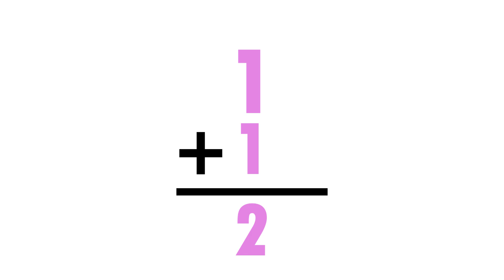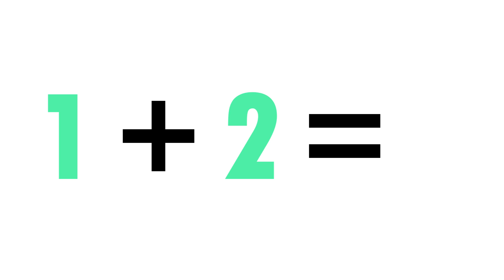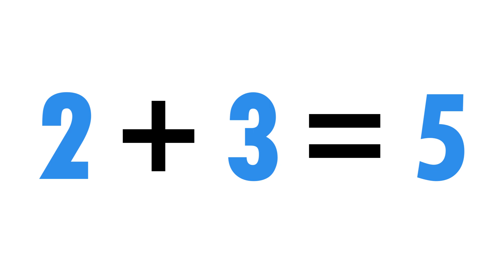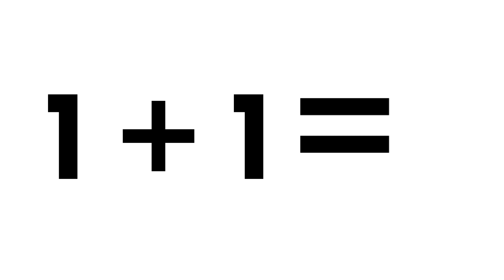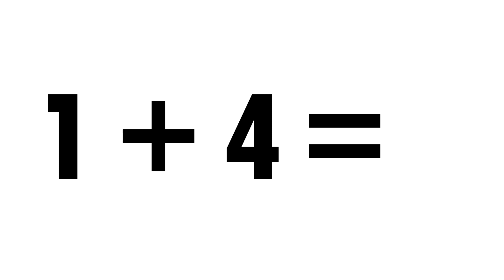Let's Learn Basic Addition| Simple Addition for Kids | Adding Numbers 1 to 10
Hey Juniors! Join us on a colorful and animated journey where you will explore the world of numbers, improve your counting abilities, and develop a strong foundation in addition.

Junior Buddies educational videos for kids are playing a significant role in kids learning and mental growth day by day. Our videos for kids are always prepared to educate and engage them. We provide various types of videos for kids in order to educate preschoolers. Our channel is perfect for parents who want to give their child a head start in learning, as well as for teachers who are looking for new and innovative ways to teach in the classroom.